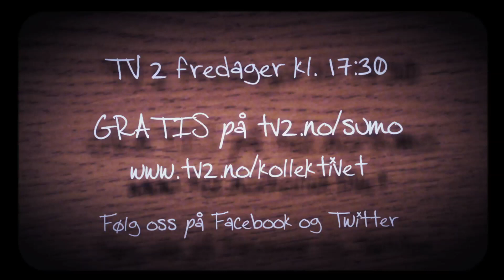Tre grader IQ: Rockering